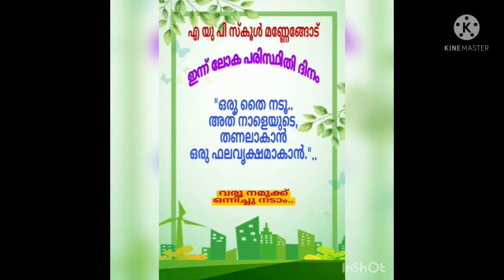നല്ലൊരു നാളെയെ വാർത്തെടുക്കാൻ കുട്ടികളോടൊപ്പം അധ്യാപകരും...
മണ്ണേങ്ങോടിലെ അധ്യാപകർ